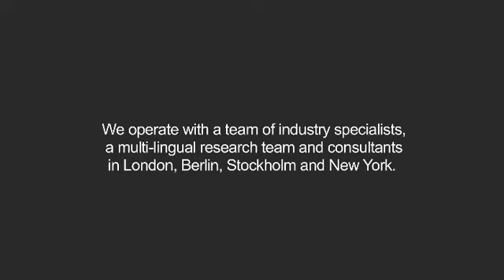Sebastien Jarrot - Lafuma.mp4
Fusion Associates interviews Sebastien Jarrot, Export Manager of Lafuma at The Outdoor Show, Friedrichshafen. July 2011